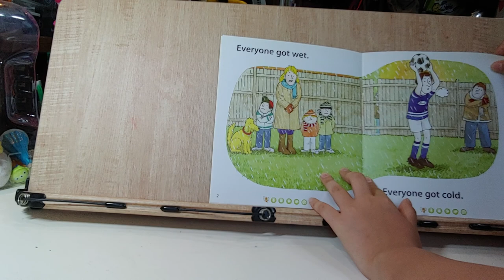[Oxford Reading Tree] Goal !